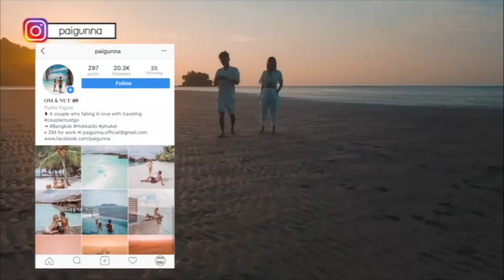The Royal Sands Koh Rong Resort - Great Experiences